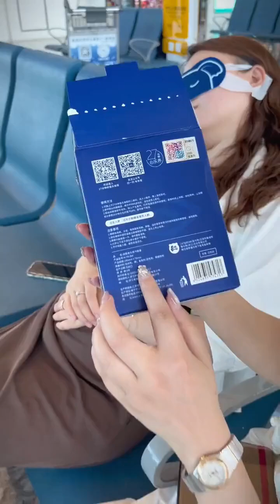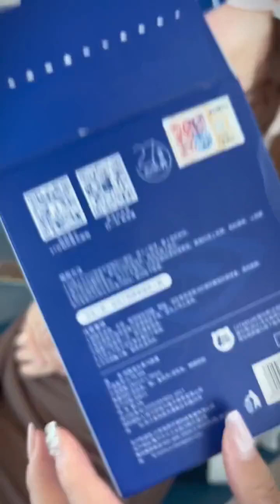兔姐姐 _绒呼吸一次性洗脸巾又软又厚实，吸水性可好了，没有甲醛荧光剂小孩孕妇都能用！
_绒呼吸一次性洗脸巾又软又厚实，吸水性可好了，没有甲醛荧光剂小孩孕妇都能用！
_经常出差旅行的，带这个一次性四件套很方便，不用洗可以直接用，亲肤柔软，干净卫生，出门住酒店必备洁丽雅
_夏天记得给老公安排这个内裤，柔软亲肤又丝滑，轻薄透气不闷汗，真的太舒服太好穿了温途
_好视力蒸汽眼罩蒸汽发热，湿润眼部，缓解眼睛干涩，专为熬夜党、学生党设计，还是独立包装的，用起来就更方便蒸汽眼罩
_亲肤透气，穿上没有束缚感，夏天穿也不会闷热男士内裤温途
_一定要跟让自己开心的人在一起，才能永远对生活的一切充满热爱三亚
_这个花香驱蚊防臭垃圾袋，自带花香香氛，不招小飞虫，承重力也很好，倒厨房的汤汤水水也不在话下垃圾袋驱蚊垃圾袋